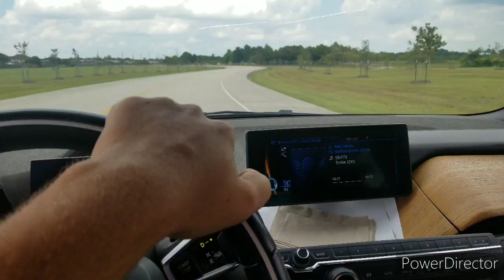C.f. longboard and 42 landyatchz riding gene green park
learning to be aerodynamic on longboards and the difference between them